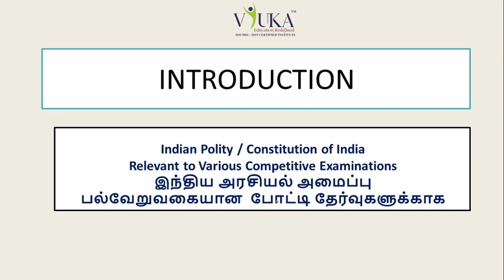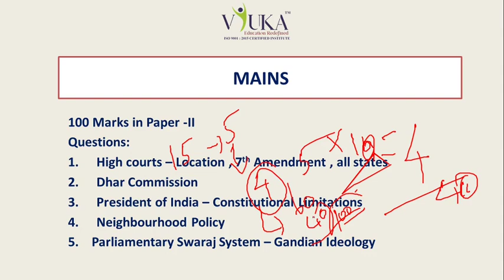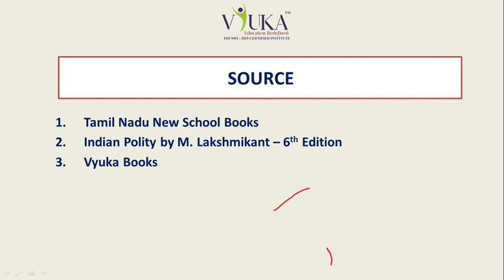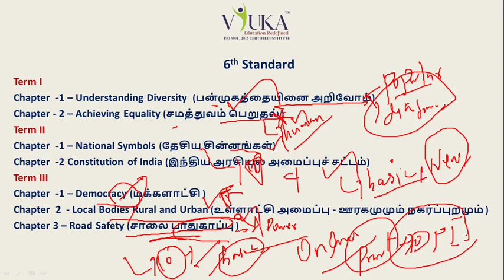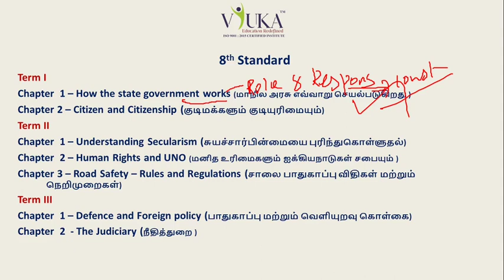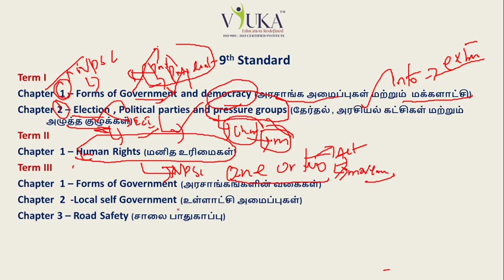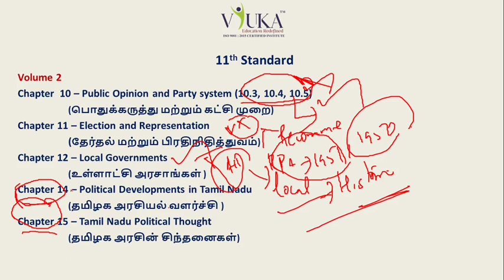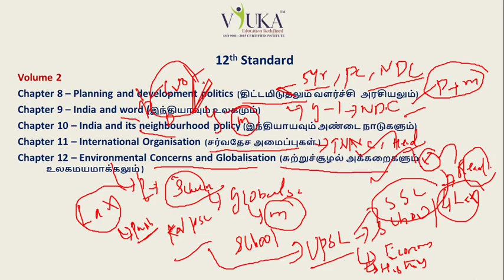இந்திய‌ அரசியல் அமைப்பை பள்ளி பாடப்புத்தகங்களிலிருந்து எவ்வாறு படிப்பது ? | By Mr. V. Manivel